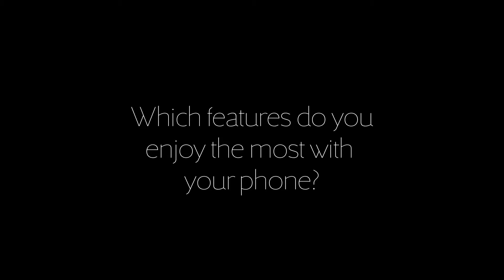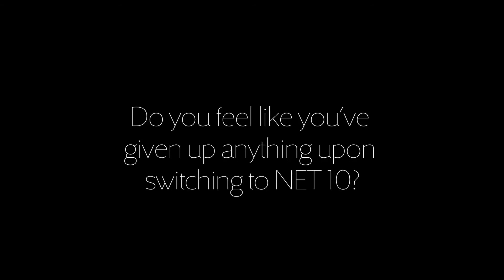Barbara NET10 interview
These are interview-style testimonial videos with real NET10 customers sharing their views.